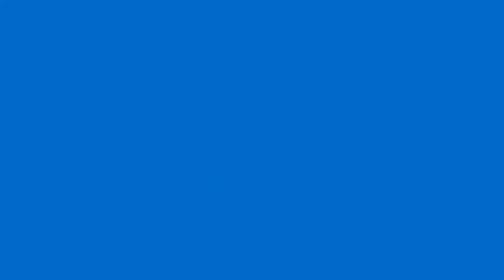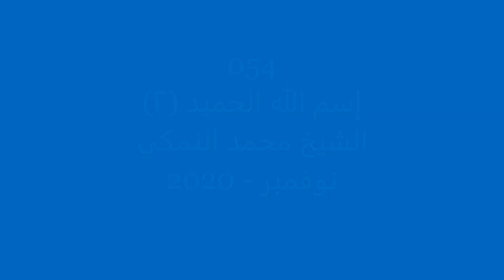055 - إسم الله الحميد ٢